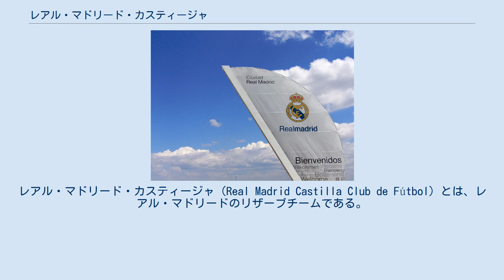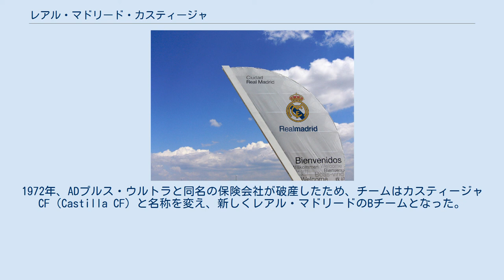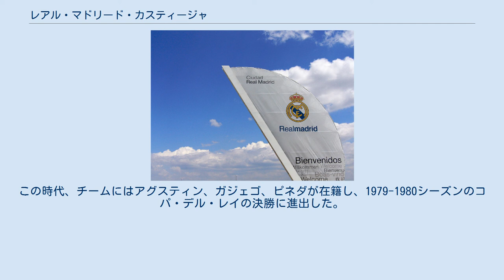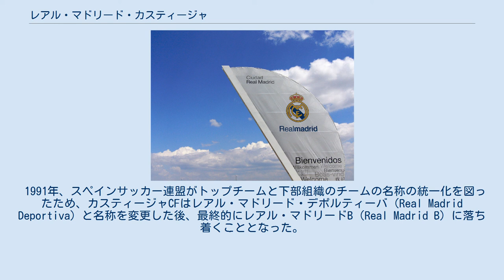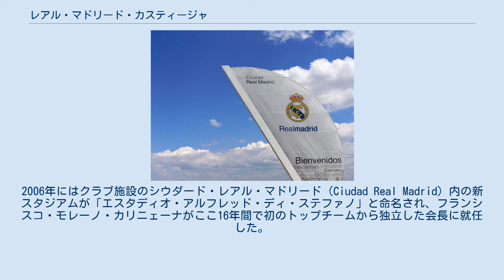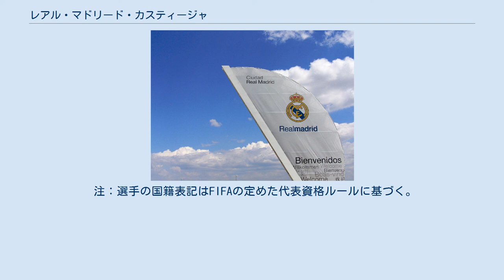レアル・マドリード・カスティージャ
レアル・マドリード・カスティージャ（Real Madrid Castilla Club de Fútbol）とは、レアル・マドリードのリザーブチームである。
スペインサッカーリーグ、セグンダ・ディビシオンB(3部相当)のグループ1に所属している。
 レアル・マドリードの予備チームであり、レアル・マドリードの下部組織（カンテラ）の選手達が所属している。
 スペインの予備チームは、個別のリーグではなく、上級チームと同じリーグシステムでプレーしている。
ただし、予備チームは上級チームと同じディビジョンでプレーすることはできない。
したがって、レアル・マドリード・カスティージャはプリメーラ・ディビシオンへの昇格の対象外である。
 リザーブチームは、コパ・デル・レイへの参加ができない。
さらに、23歳未満のプレーヤー、またはプロの契約を結んでいる25歳未満のプレーヤーのみが、上級チームと予備チームを切り替えることができる。
 エスタディオ・アルフレッド・ディ・ステファノ レアル・マドリード・カスティージャの歴史は、1948年にアグルパシオン・デポルティーバ・プルス・ウルトラ, AD プルス・ウルトラ（Agrupación Deportiva Plus Ultra, AD Plus Ultra）というテルセーラ・ディビシオン所属の地元アマチュアチームが、レアル・マドリードの選手育成について合意したことから始まった。
チームは元々1930年に創設され、チーム名をスペインの国家標語からとった。
レアル・マドリードはADプルス・ウルトラに対し経済援助を行い、見返りにチームに在籍している最高の選手たちの第一先買権を得た。
チームは1949年にセグンダ・ディビシオンに昇格し、1952年に正式にレアル・マドリードのBチームとなった。
1954年、ADプルス・ウルトラはスペインU-19カップ決勝でエスパニョールを破り優勝。
1959年にはコパ・デル・レイ準々決勝でグラナダCFに敗戦した。
 1950年代、1960年代には、サラガ、マテオス、マルサル、カサード、ビジャ、ビダル、セレーナ、グロッソなどの未来のレアル・マドリードの選手たち、スペイン代表選手たちがADプルス・ウルトラでプレーしていた。
またルイス・アラゴネスも短期間ながら在籍し、ミゲル・ムニョスはこのチームで監督のキャリアをスタートさせた。
1972年、ADプルス・ウルトラと同名の保険会社が破産したため、チームはカスティージャCF（Castilla CF）と名称を変え、新しくレアル・マドリードのBチームとなった。
 名称がカスティージャCFとなってから、チームは黄金時代を迎えることとなった。
この時代、チームにはアグスティン、ガジェゴ、ピネダが在籍し、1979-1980シーズンのコパ・デル・レイの決勝に進出した。
カスティージャCFはトーナメントで、エルクレスCF、アスレティック・ビルバオ、レアル・ソシエダ、スポルティング・デ・ヒホンという四つのプリメーラ・ディビシオン所属チームを破る快進撃を見せた。
ちなみにソシエダとスポルティングはこのシーズンにプリメーラでそれぞれ2位と3位になっている。
決勝ではカスティージャCFのトップチームであるレアル・マドリードと対戦し、6-1と大敗、準優勝に終わった。
しかしレアル・マドリードがリーガで優勝したため、カスティージャCFはUEFAカップウィナーズカップの出場権を得る。
翌シーズンのカップウィナーズカップ1回戦ではウェストハムと対戦。
サンティアゴ・ベルナベウで行われた1st legは3-1で勝ったものの、2nd legでは5-1で敗戦し、トーナメントから姿を消した。
カスティージャCFは1984年、1986年、1988年のコパ・デル・レイで準々決勝に進出した。
 1984年、アマンシオ・アマロ監督の下、カスティージャCFはセグンダ・ディビシオン優勝を果たした。
チームでは「キンタ・デル・ブイトレ（La Quinta del Buitre）」のメンバーたち、エミリオ・ブトラゲーニョ、マヌエル・サンチス、マルティン・バスケス、ミチェル、ミゲル・パルデサがプレーしていた。
しかしながらレアル・マドリードが既にプリメーラに所属しているため、カスティージャCFの1部昇格は不可能であった。
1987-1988シーズンには3位に...